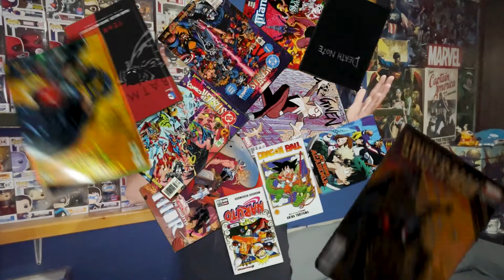OPINIÓN EL HOMBRE DEL NORTE, BUENA O MALA???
Una disculpa a nuestros seguidores ya que la calidad el video es muy mala, tuvimos algunos problemas técnicos

Diseño de miniatura
SaturnoVill